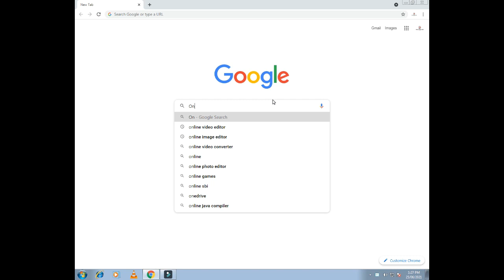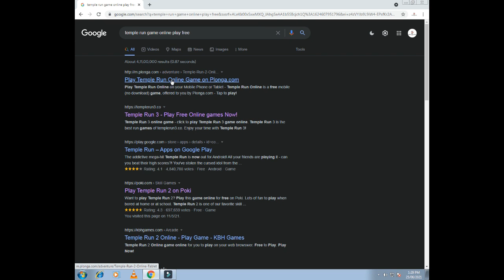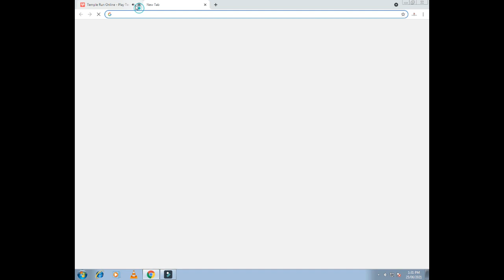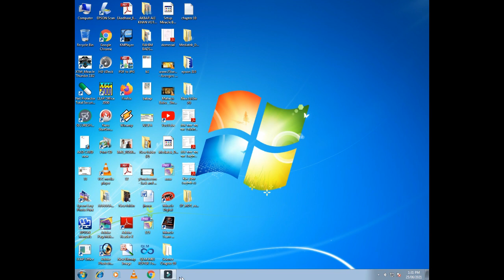How to play unlimited game online for free By Android Unique Helper